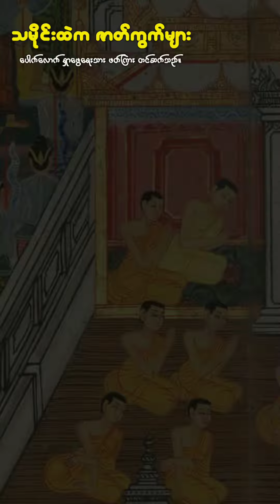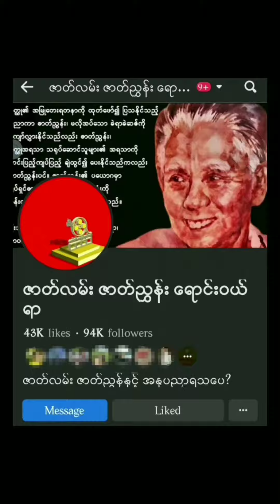မင်းတုန်းမင်းကြီး မရှိခဲ့ရင် ဘာဖြစ်သွားမလဲ